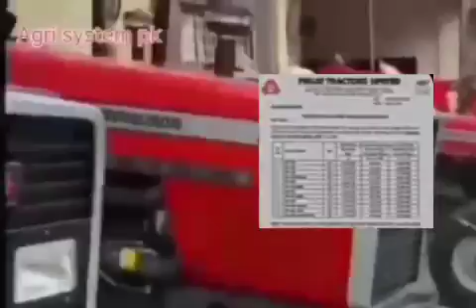Massey tractor increase price in July 2024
High price of tractor